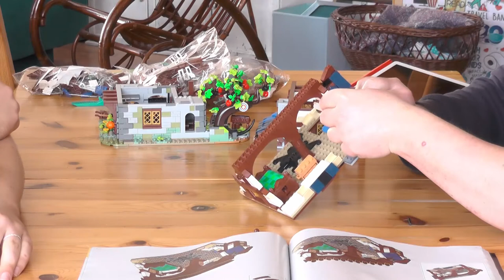Let`s build "Mittelalterliche Schmiede" (Set 21325) Das Lego Ideas Set #10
In den kommenden Wochen bauen wir Das Set "Mittelalterliche Schmiede" zusammen . Es handelt sich dabei um ein Lego-Ideas-Set. Bauherren sind Tobias und Thorsten, die sich in diesen Videos nebenbei auch ausführlich über Lego, Film, Fernsehen und Nintendo unterhalten. Das Set hat 2164 Steine und ist noch im Lego Store (not sponsored) zu haben